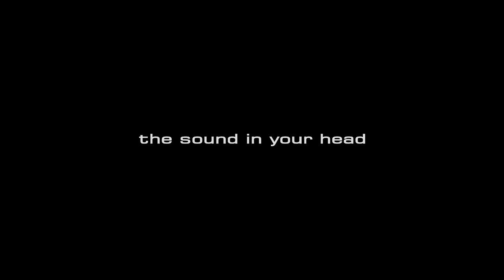Jared James Nichols announces Guitar Center Workshop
Blues/rock guitarist and Blackstar Artist Jared James Nichols invites NYC area players to join him at his Guitar Center Clinic on 8/1/16 and experience the versatility of Blackstar’s plug-in-and-play Artist Amp series.